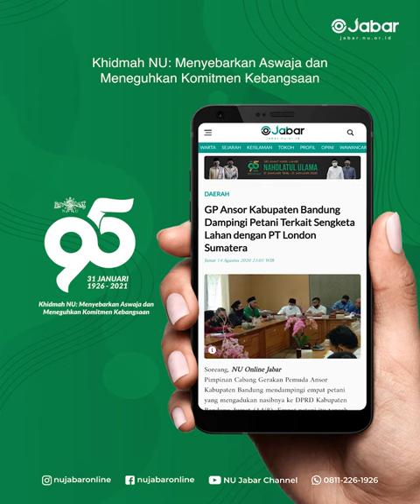95 TAHUN NU MENGABDI UNTUK AGAMA DAN NEGERI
NU lahir pada 31 Januari 1926 di Surabaya. Para kyai mendirikannya sebagai wadah mengabdi kepada agama dan negara. hal itu terbukti sepanjang sejarah mulai dari merebut dan mempertahankan negara. dan kini mengisi kemerdekaan.